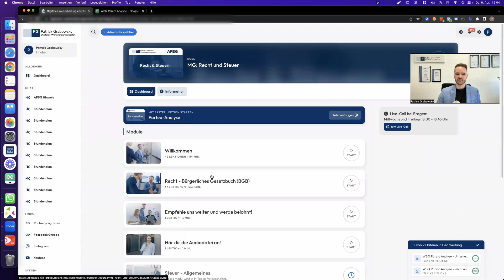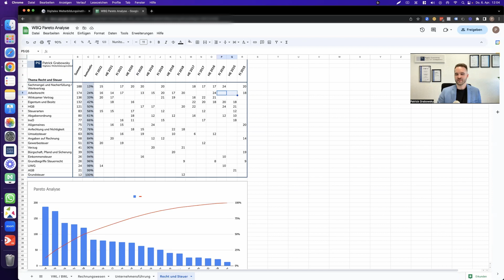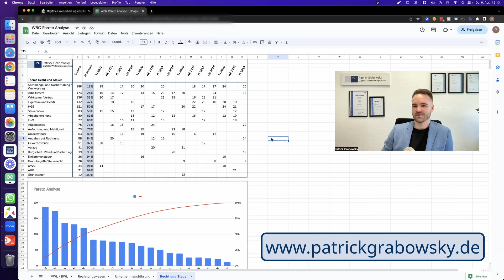Fachwirte (IHK): Recht und Steuer - was du wissen musst und was Bulls*** ist (Pareto-Analyse)